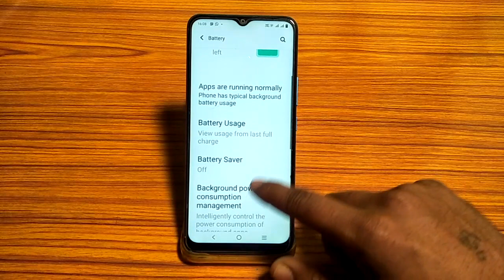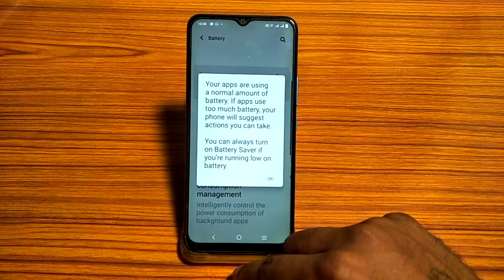phone system update in vivo y01, system update vivo y01 | mobile ki setting use kaise kare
phone system update in vivo y01, system update vivo y01